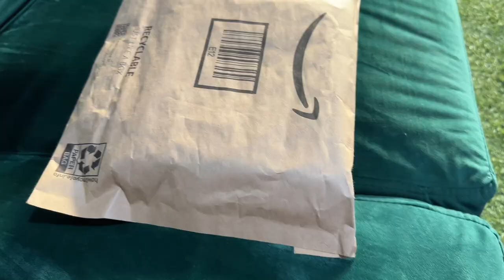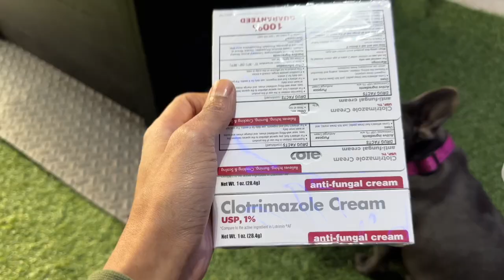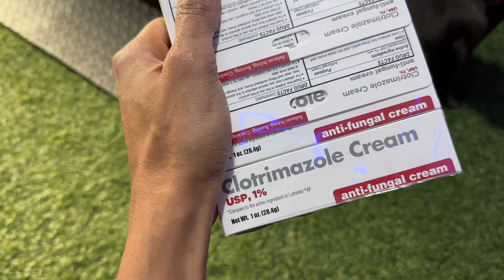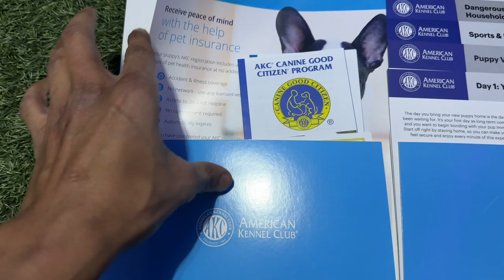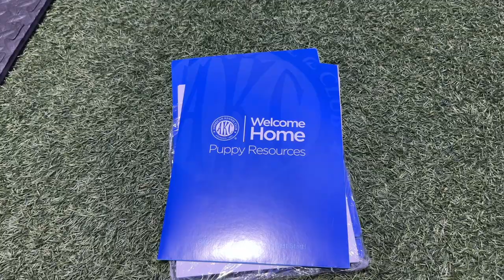Frenchie Ear/ Yeast Infection Treatment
I will keep y’all updated on the cream but so far it seems to be working. Just 1 day in, Bruce has stopped scratching his ears and they seem to be not as red and irritated. So hopefully this cream cures the yeast infection,but I’ll keep you guys posted.

Pups are full AKC and will come with vet heath certificate.

We also offer person airport delivery with the purchase of you new fur baby.